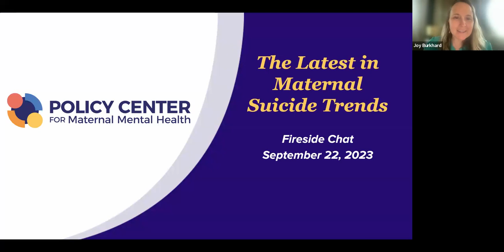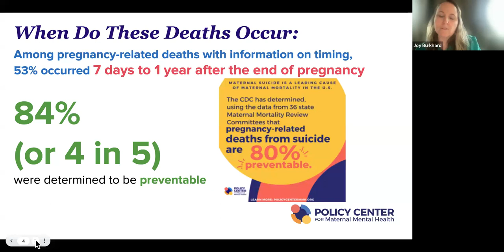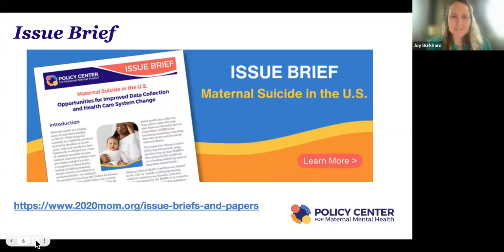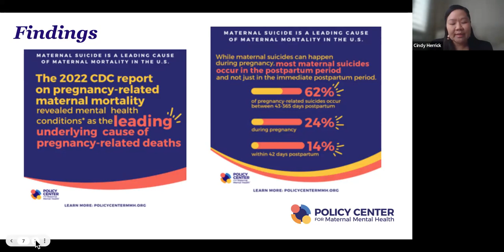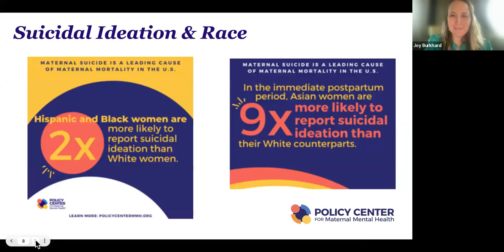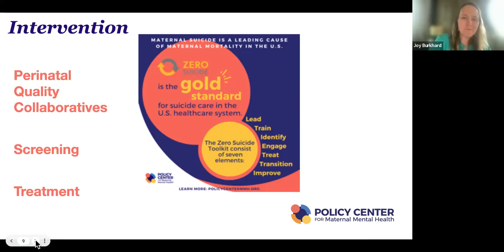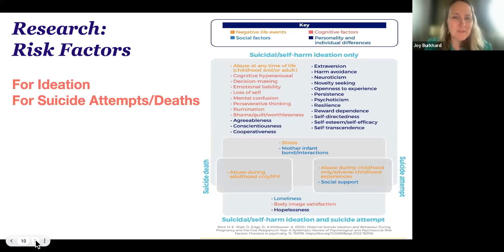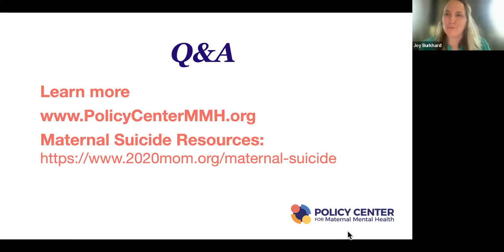Maternal Suicide Fireside Chat Sept 2023